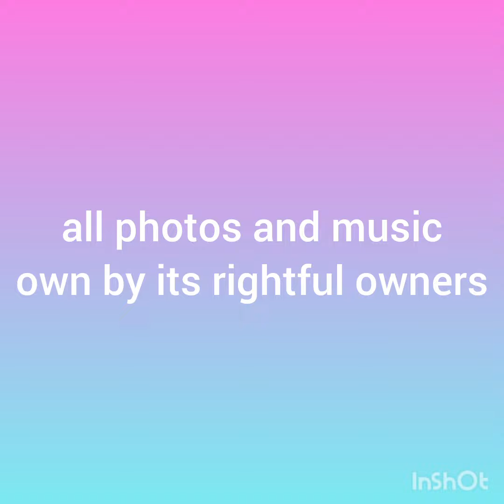TEAM TARAH what happened (Happy pride month)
Tuyo ng damdamin - apo hiking society

A very popular pinoy based lgbqia+ couple who broke up recently after years of being together and as a married couple who recently got kids.
A celebration of love for this Pride Month